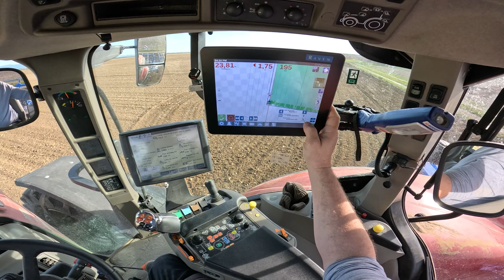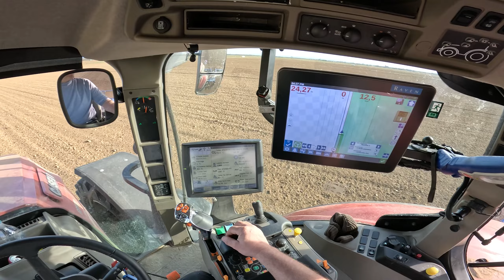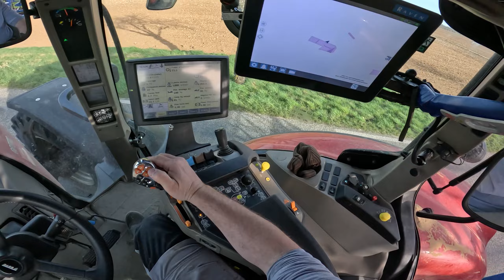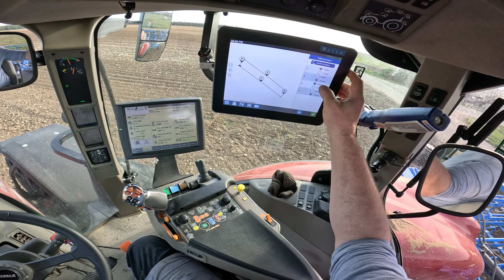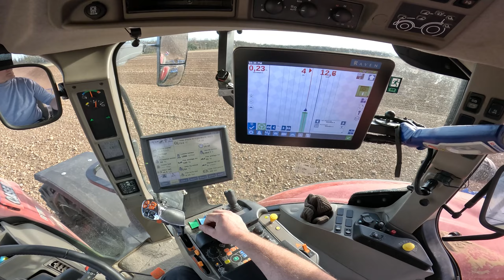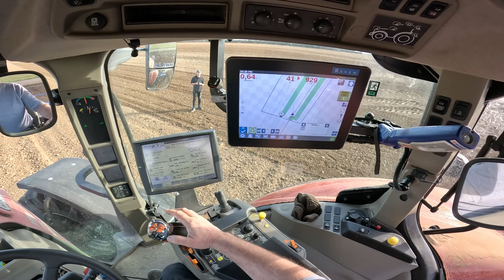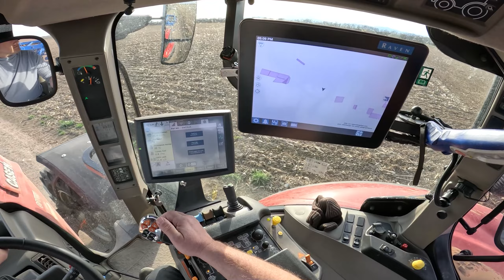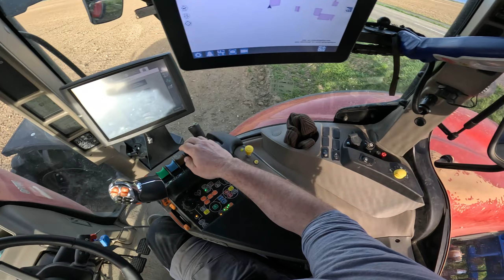Cab View | CASE IH OPTUM 270 w/ NEW RAVEN TECHNOLOGY | LEMKEN KORUND 8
On se retrouve aujourd'hui pour une vidéo Cab View. Au programme, préparation des terres à maïs 2023, en Alsace, entre Mulhouse et Colmar. On retrouve un Case IH Optum 270 fraichement équipé du système GPS Raven, ainsi qu'un Lemken Korund 8 de 7,50 m. Embarqué avec Bruno pour les quelques hectares qui lui restait à faire ce jour la, juste avant un épisode pluvieux bien attendu.

© KM-Agri